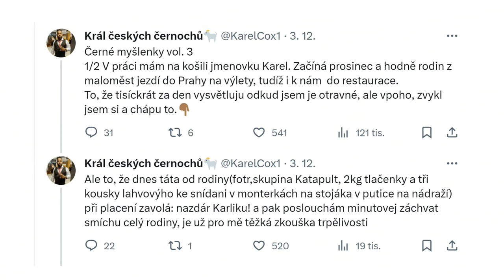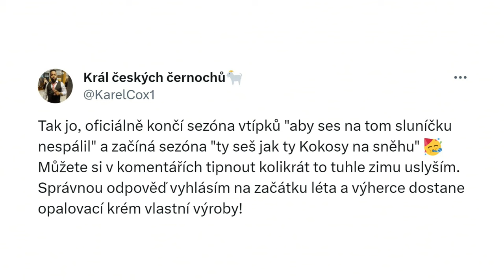Štve mě, že se lidi bojí říct černoch. Humor nemá mít hranice, říká Král českých černochů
💬| „Někteří z nás jsou ublížení kvůli prkotinám. Něco je za hranou, ale naší nejcennější komoditou je čas a já ho nechci trávit tím, že budu zapšklej. Češi rasisti nejsou, jen by mohli být ve svých vtipech originální, o kokosech na sněhu slýchám pořád,” říká Karel Pešek, který má na síti X účet Král českých černochů.

🎙| Vyrostl v Kolíně u adoptivních rodičů. „Když jim to nabídli, hned řekli ano. Chtělo to hodně odvahy a obdivuju je za to. A myslím, že to ovlivnilo způsob, jakým se vyjadřuju na sítích. Mezi lidmi nedělám rozdíly.”